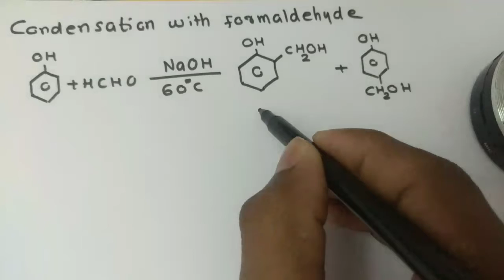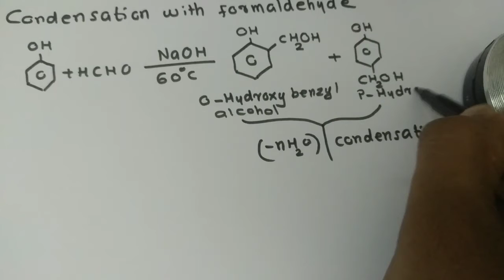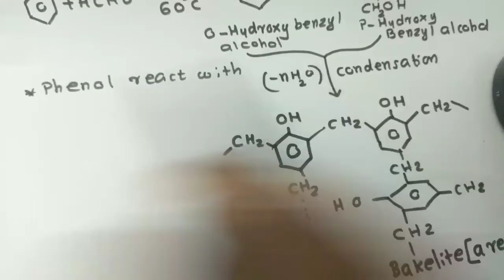Plus Two Chemistry|Condensation with formaldehyde phenols malayalam explanation|N.E.E.T|Part 25